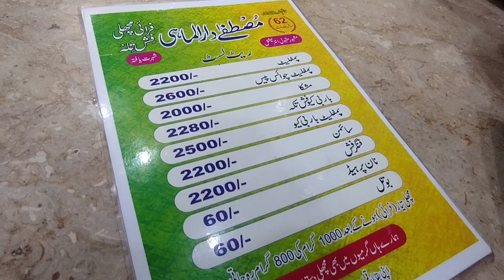Rawalpindi ki Famous Fried & BBQ Fish‼️Fish & Pizza Party‼️Food Review‼️By Allure Hub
Fried Fish market Hathi chowk Rawalpindi ‼️Foodie Vlog ‼️By Allure Hub

How are you doing..I hope you all are doing well and enjoying your life and health..
Today I'm sharing food Vlog of fish market in Rawalpindi Sadar..It's an old bazar of Rawalpindi and now famous for fried and BBQ tikka fish..
We also went to the Pizza Square west ridge, Rawalpindi..We tried their zinger burger and BBQ tikka flavoured pizza..
I'm sharing my super tasty experience with you guys..I hope you would also like it..If you like it then share it with your family and friends..

Foodie vlog,
food of Rawalpindi,
fish tikka masala,
fish party,
pizza party,
fish BBQ,
fish fried,
fish market,
fish masala,
fish Karahi,
fried Fish market of Rawalpindi,
Hathi chowk Rawalpindi,
chota bazar Sadar Rawalpindi,
Sadar bazar Rawalpindi,
Rawalpindi cantt,
commercial market Rawalpindi,
chaklala market Rawalpindi,
food review ,
spicy food ,
spicy fried fish,
BBQ Fish tikka,
BBQ tikka pizza,
zinger burger with chips,
spicy and tangy sauces ,
best sauces ever ,
yummy and delicious ,
sauces with fish fried,
sauces with burger,
sauces with pizza,
sauces with french fries ,
sauces with shawarma ,
sauces with tender pops ,
sauces with nuggets ,
sauces with samosas ,
sauces with everything ,
yummy and juicy ,
sauce k sath maza dobala ,
sauce with roll paratha ,
thousand island sauce ,
thousand island dressing ,
garlic mayo sauce ,
smokey barbeque sauce ,
bbq sauce dressing ,
toss it with everything ,
salads dressing ,
burgers ,
pasta dressing ,
yummy food review ,
food and masti ,
masti with Rafay ,
fun and masti bhara review ,
mom and son review ,
sauces that you love ,
Pakistani cuisine ,
Pakistan food review ,